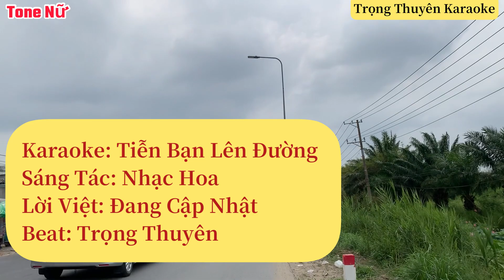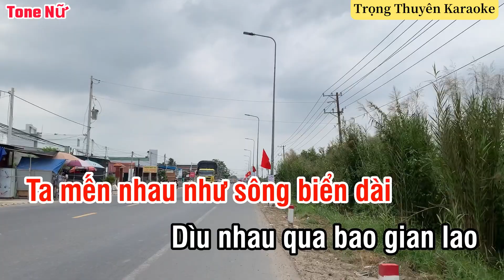Karaoke Tiễn Bạn Lên Đường Tone Nữ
-Xin phép “Nhạc Sĩ Người Hoa-Lời Việt Đang Cập Nhật và Bên Nắm Giữ Bản Quyền” cho Tôi được phối nhạc,cover lại ca khúc.